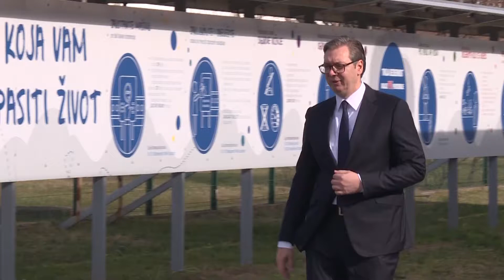Beograd, predsednik Srbije Aleksandar Vucic na zavrsetku I faze radova na izgradnji fabrike Nestle